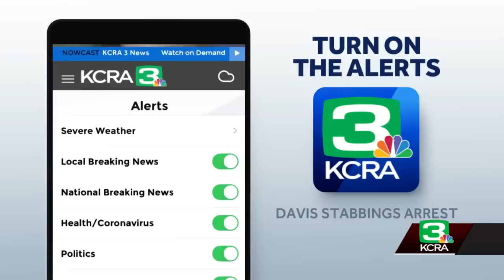Davis Stabbings Arrest Coverage: May 4 update at 4 p.m.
Here's the latest on what we know about the suspect charged with murder and attempted murder in connection with three stabbings in Davis.